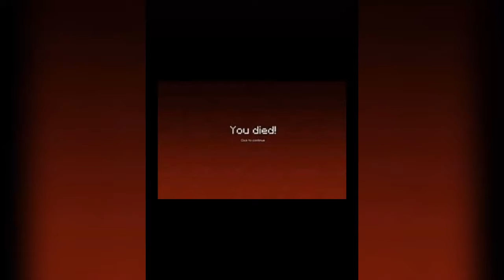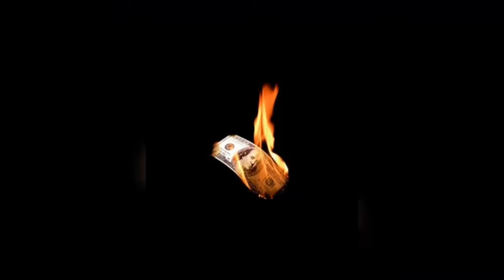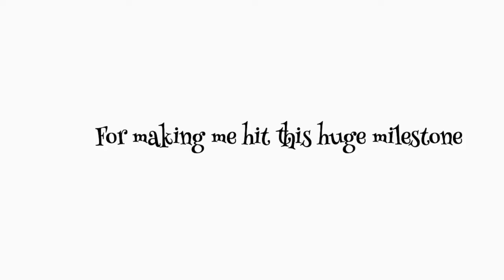100 subs OMG emotional 😭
Hey guys it’s Maisy I didn’t think we’ve reached this far 200 I am super happy for you and I love your love and support for my channel and I think that you guys are amazing so make sure to keep watching and please get me to 1000 and I will definitely do a giveaway thank you love you guys love all your love and support